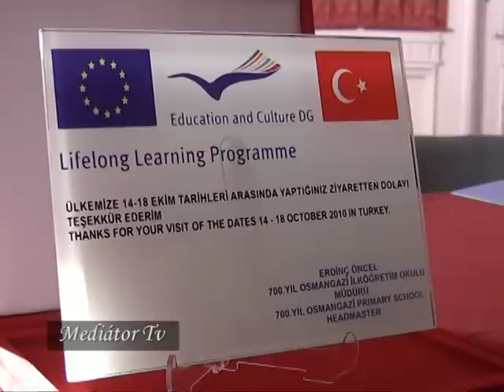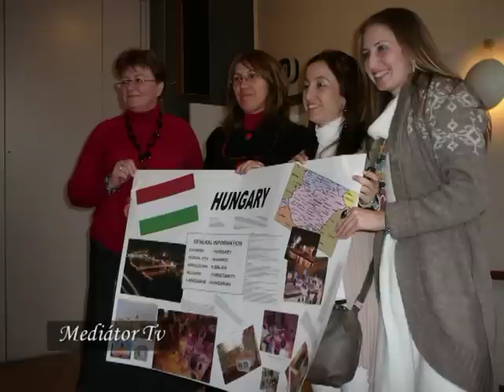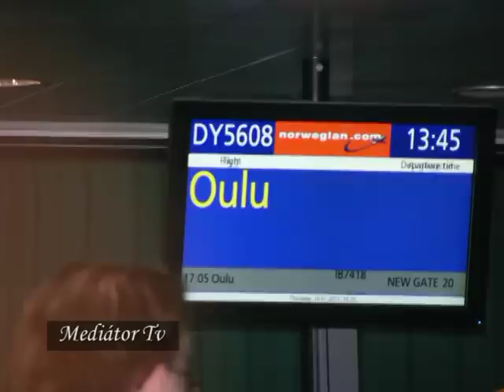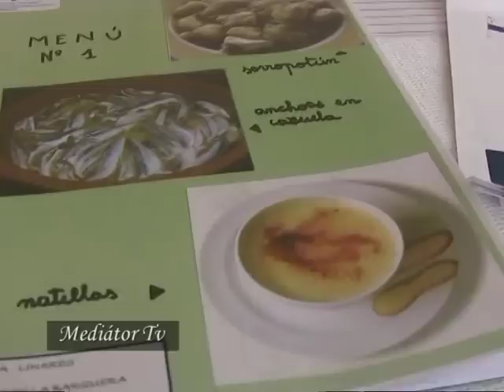Egész életen át tartó tanulás program projektzáró Karcagon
Egész életen át tartó tanulás program - Comenius iskolai együttműködések TEMPUS Közalapítvány A pályázat célja:
Nemzetközi partnerség kialakítása,
Európia országok összekapcsolása, elsősorban az Európai Unió tagállamaiból
Európa kulturális sokszínűségének gazdagítása
A gyermekek és pedagógusok európai szintű kulturális tájékozottságának erősítse
Anyanyelvi és idegen nyelvi kompetencia fejlesztése
A Madarász Imre Egyesített Óvoda és Pedagógiai Szakszolgálat projektzárót tartott 2012. október 2-án Karcagon a Déryné Kulturális Központban. Ezen esemény összefoglalóját láthatják.